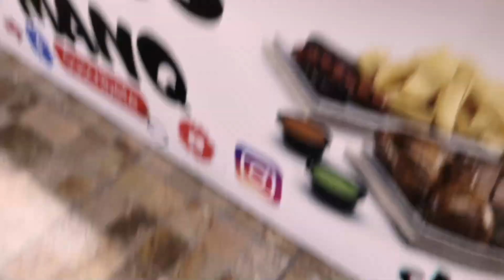Carne Colorada De San Joaquín Ecuatoriana (ASADOS MANQ)